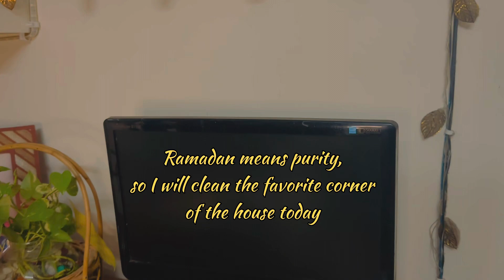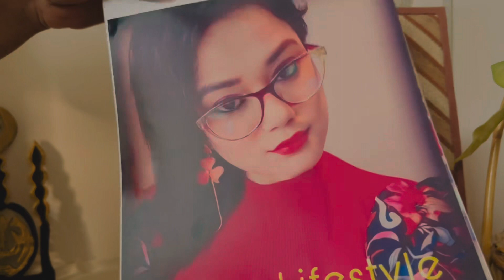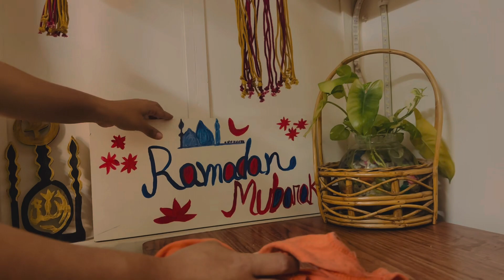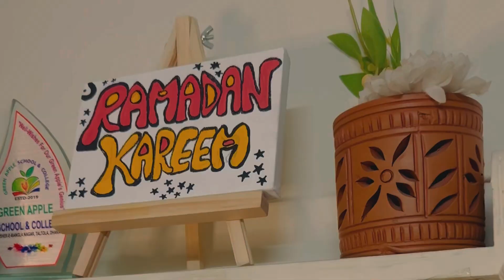🌙Ramadan decoration ideas||খুব সুন্দর করে সহজে রমজানের জন্য ঘরের প্রিয় স্থানের এই অংশ সাজিয়ে নিলাম